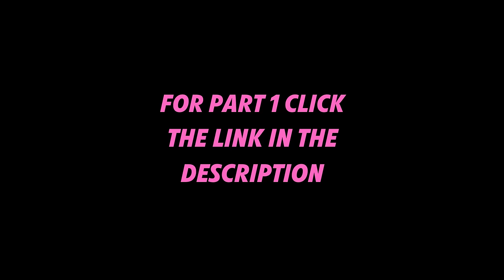Spider-Man: Across the Spider-Verse - First Time Watching - Movie Reaction - Part 2/2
Our first time watching Spider-Man: Across the Spider-Verse (2023) : Miles Morales catapults across the multiverse, where he encounters a team of Spider-People charged with protecting its very existence. When the heroes clash on how to handle a new threat, Miles must redefine what it means to be a hero.

===Timestamps===
00:04 - The Movie
33:07 - Outro and Thoughts